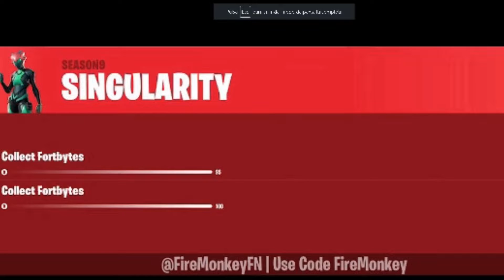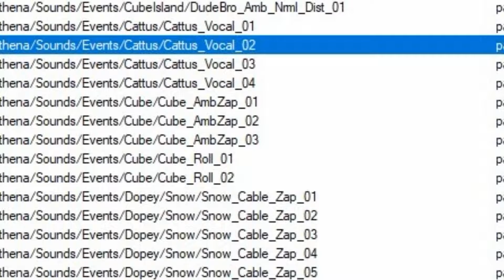NUEVO ATAQUE DE MOUSTRO PARCHE 9 30 TEMPORADA 9 FORTNITE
codigo de creador: LUISRXD999